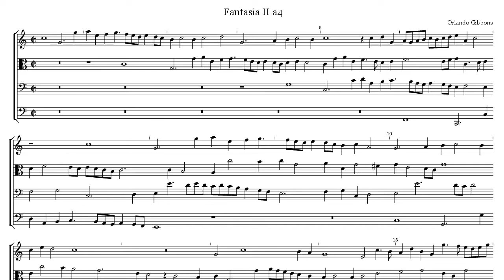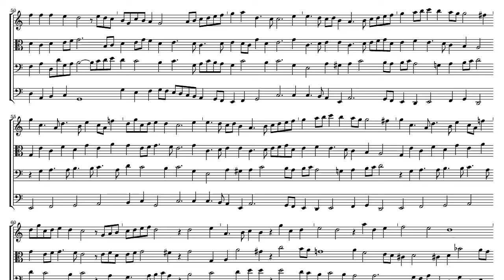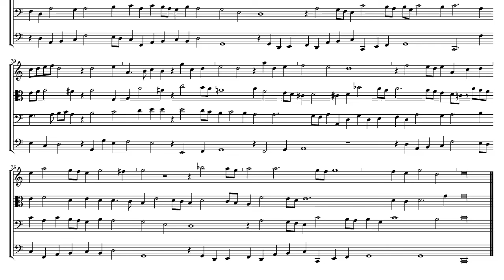Orlando Gibbons Fantasia 2 a 4